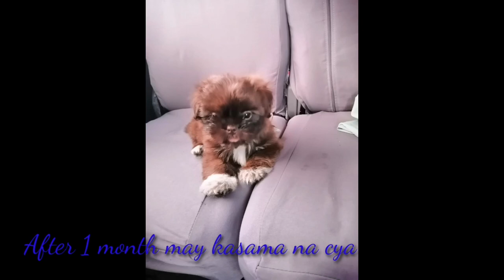Shih Tzu Liver Dog | Whisky & Margarita | New Pet